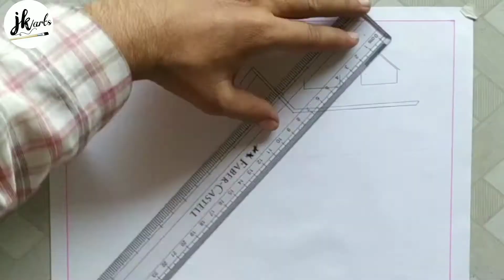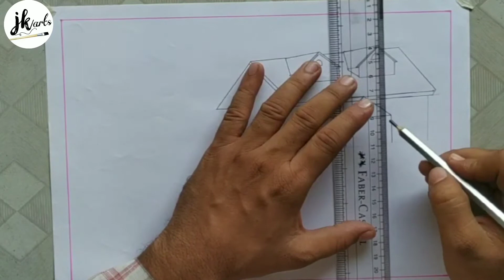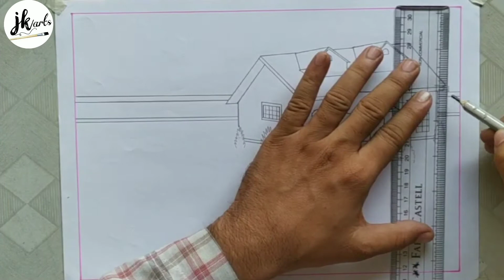how to draw a very beautiful scenery || village house drawing